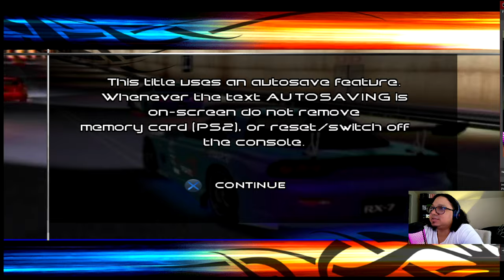Juiced ps2 Emulator fail